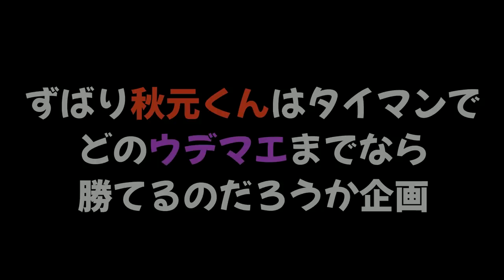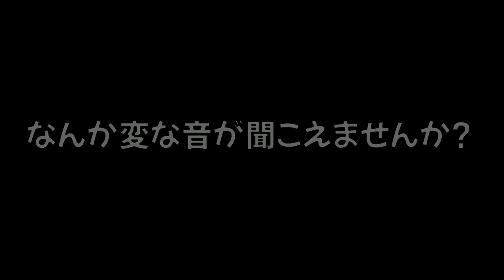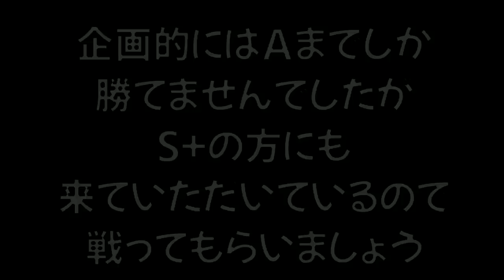【本当の実力は？】友達の実力を確かめるためにウデマエCから順番にタイマンをしてもらったらビックリする結果になったｗｗｗ【スプラトゥーン２】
うなぎの Instagram 　@unagich
うなぎの Twitter　　@catcooked

【初心者3人vsウデマエS】初心者が集まればウデマエSの友達に勝てるんじゃないか？ｗｗｗ

敬称略